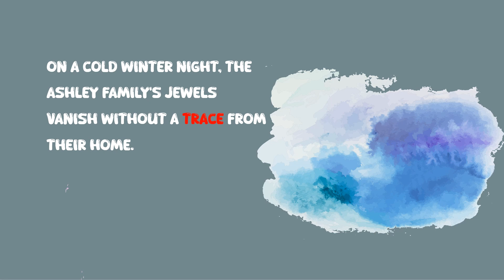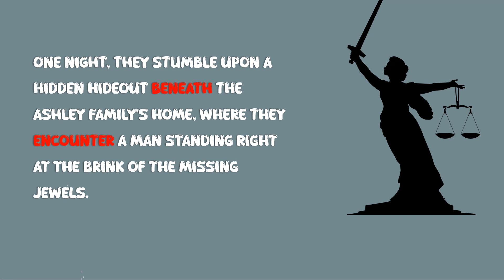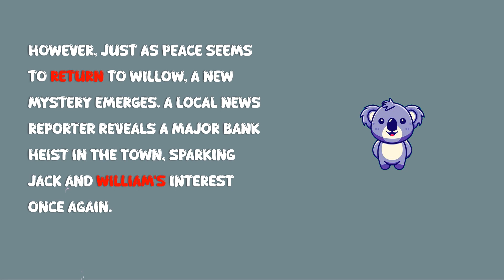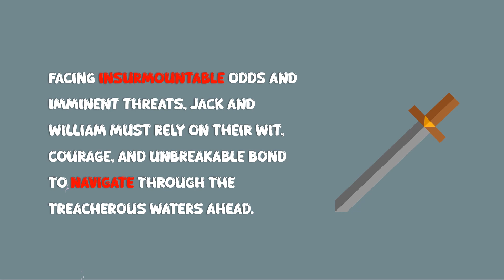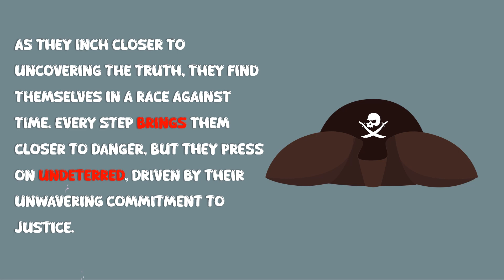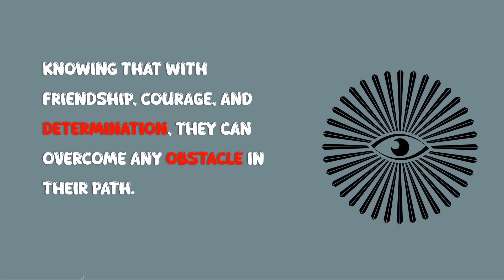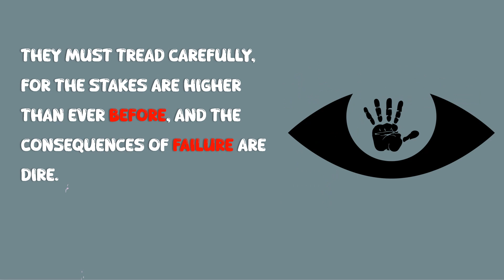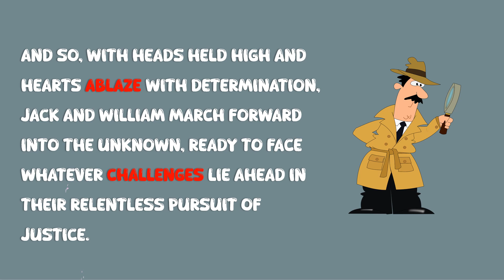Learn English Through Story | STORY OF JACK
Learn English With Story
English story
Short Story

story We talk about a gay name jack (it's so interesting)

Listening to story is an easy, comfortable and pleasant way to learn English and strengthen your listening power, and you can also improve your speaking power by repeating and practicing.

This story is fot all levels

Why Choose koala english land ?
🔥 Interactive Learning: Take part in interactive storytelling activities and easy learning language games.

🎓 Expertly Crafted Lessons: Benefit from expertly crafted lessons for both beginners and advanced learners. For all levels.

 🌍Culturally Rich Stories: Explore stories from around the world and strengthen your global perspective.Your country may be next 😉

00:00 intro
00:06 the story to learn english
09:17 some tips to learn better

learn english through long story
English story
Short Story